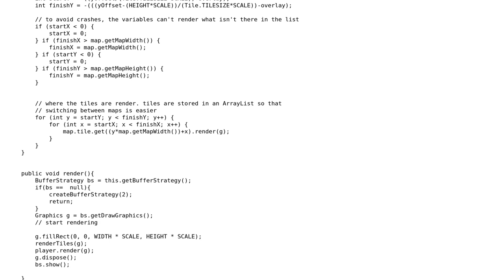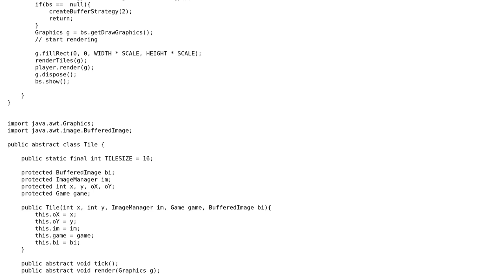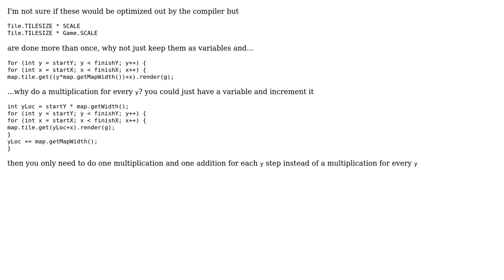Code Review: Improving rendering performance of 2D Tile Game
With thanks & praise to God, and with thanks to the many people who have made this project possible! | Content (except music & images) licensed under CC BY-SA | Music | Images & others | With thanks to user Ross Drew user Jamal user Hayden and the Stack Exchange Network Trademarks are property of their respective owners. You are responsible for your own actions.